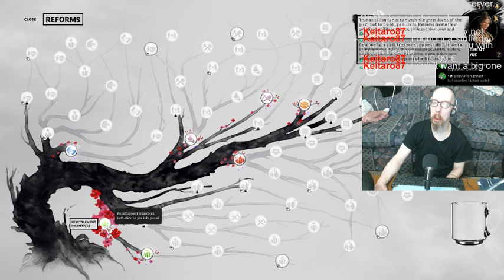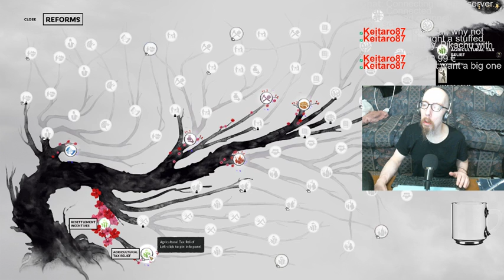Playing Total War: Three Kingdoms for the first time (based on my all-time favorite book).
This was a belly-up run. As much as I love the lore (my all-time favorite book), everything else is just uber-clunky to use so, no thanks. I might tinker with this game in the future off-stream. But until then, streaming this game is a no-go.